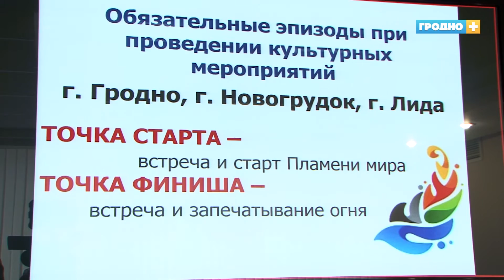Как готовятся ко II Европейским играм в Гродно